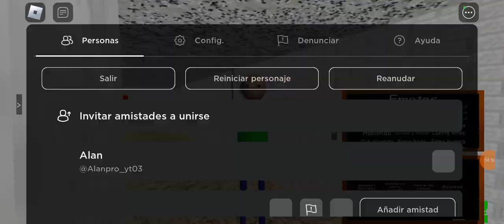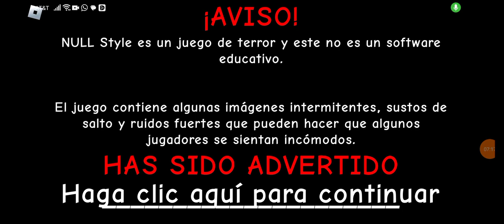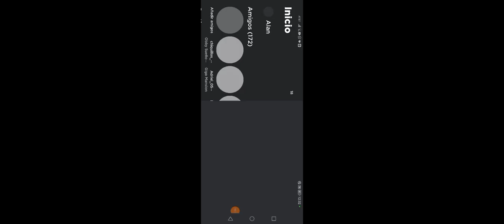ME CONVIERTO EN BALDI EN ROBLOX!!Me atrapa NULL en roblox OMG